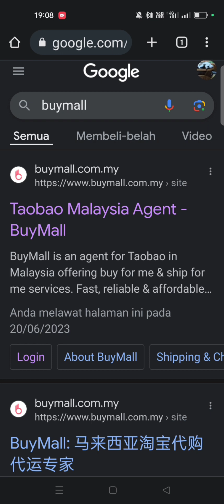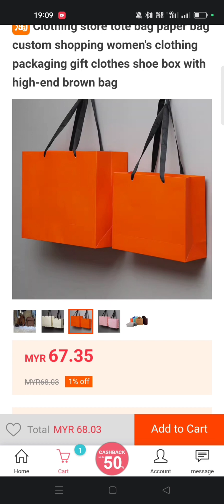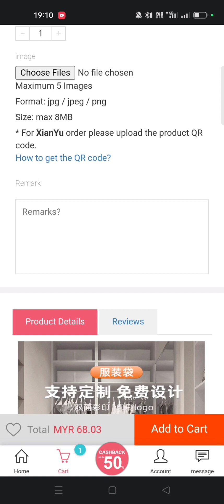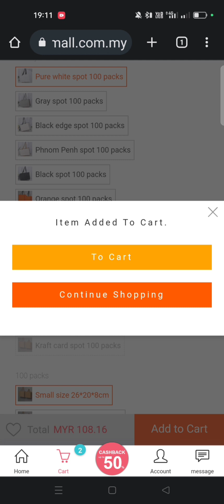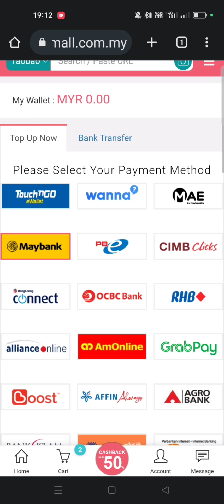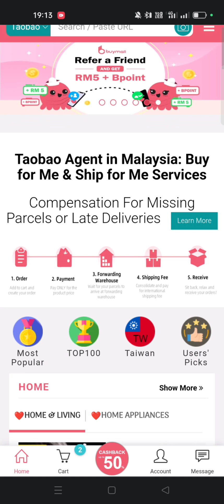LATEST 2023 | Cara Borong Barang China